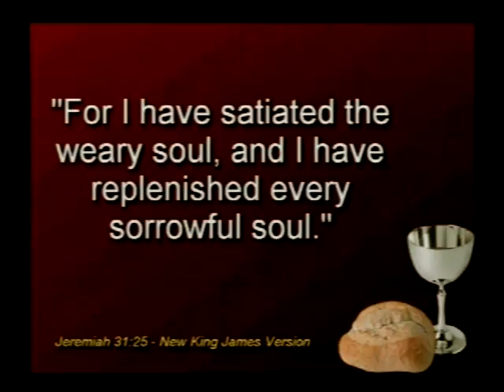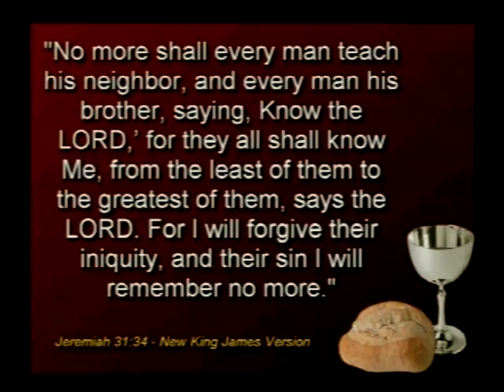Entering a Covernant prt 4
Come in Union Service